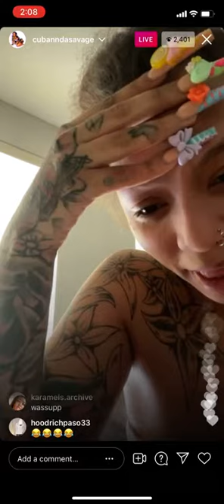Cuban Doll Big Drama On IG Live!!!